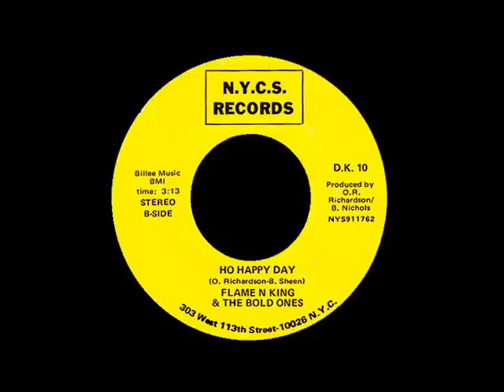Flame N King & The Bold Ones - Ho Happy Day